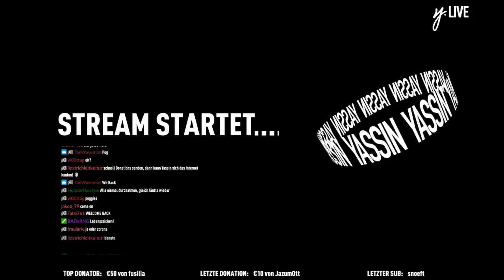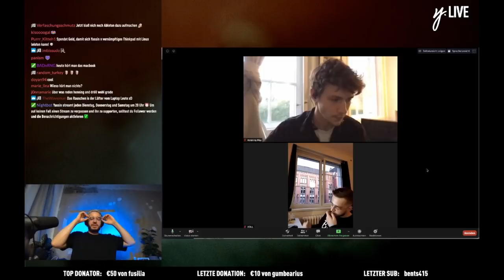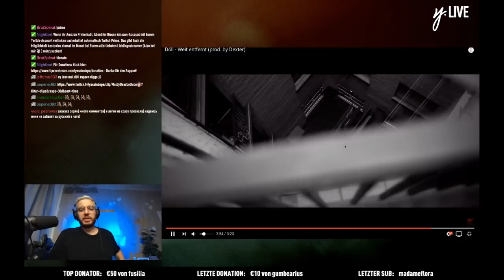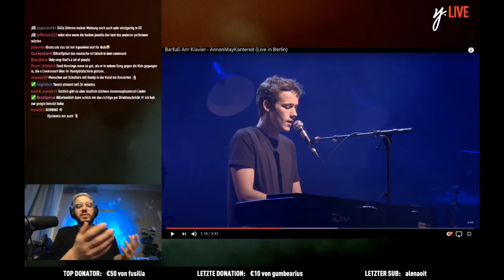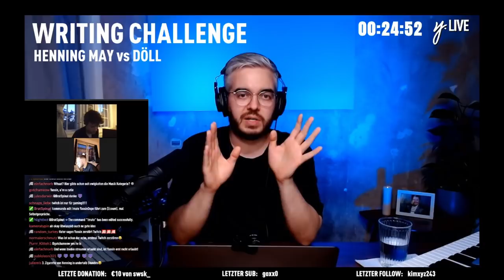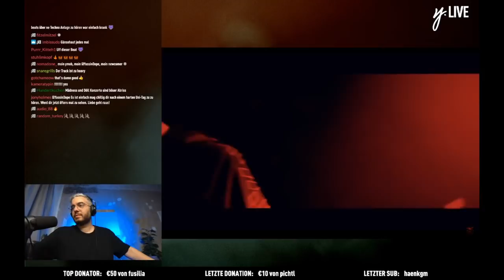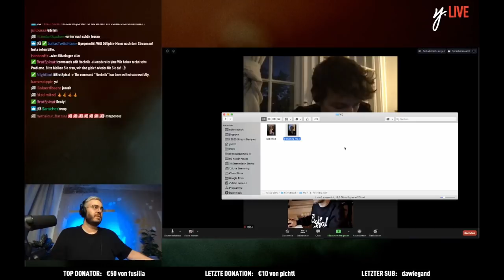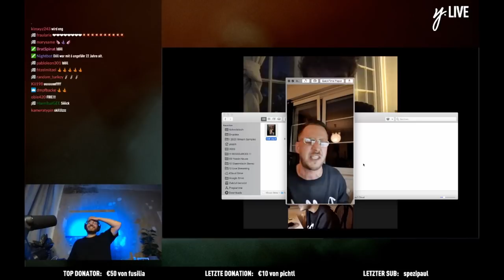Writing Battle: HENNING MAY vs. DÖLL - Best Of (Live @ Twitch)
Henning May und Döll stellen sich Yassins Writing Challenge auf Twitch: 1 Beat, 1 Stunde Zeit, 1 gegen 1. Das Ergebnis hat alle Erwartungen übertroffen. Für mehr Challenges, Talks, eine stabile Community und Song Making Ofs folge Yassin auf Twitch.

Danke an Henning und Döll fürs Mitmachen und dem yMOB für den Support!